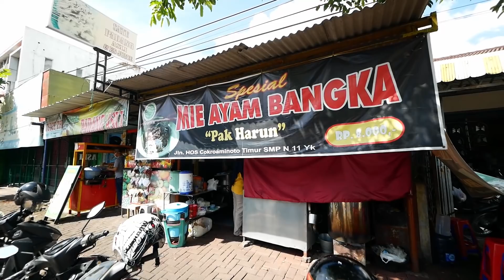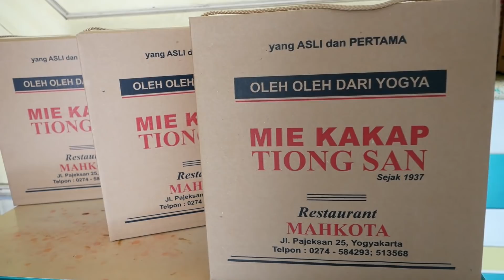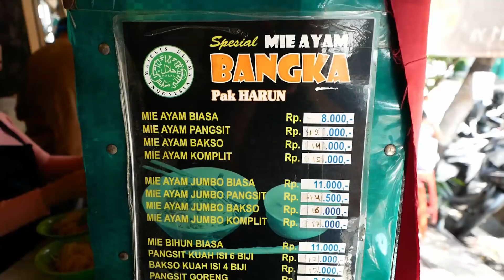RESTORAN INI SUDAH 83 TAHUN TAPI MASIH BERTAHAN DENGAN MIE KAKAP NYA || RESTORAN MAHKOTA JOGJA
RESTORAN CHINESE FOOD MAHKOTA d/h TIONG SAN
Salah satu resto chinese food legendaris di jogja, sudah mulai beroperasi semenjak 1937. Menu nya ada yang HALAL dan NON HALAL dengan peralatan masak yang dipisah (menurut penjualnya). Menu nya berkisar antara 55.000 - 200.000
Alamat : Jl. Pajeksan 25 Yogyakarta

MIE AYAM BANGKA PAK HARUN
Mie ayam bangka satu ini dulu mulai berjualan mulai dari Rp 3.500/porsi nya untuk mie ayam biasa di tahun 2008 sampai saat ini sudah menjadi Rp 8.000/porsi nya. Cukup ramai karena selain murah juga sudah secara resmi mengantongi sertifikat halal MUI
Alamat : JL. H.O.S. Cokroaminito 96 B Yogyakarta